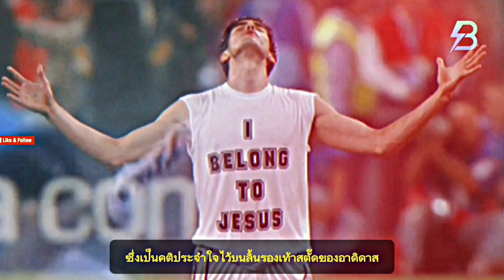พรจากพระเจ้า-ริคาร์โด กาก้า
ประวัติ และ ความสำเร็จ ฟุตบอลอาชีพ

ริคาร์โด กาก้า  (Ricardo Kaká)
 เป็นอดีตนักฟุตบอลทีมชาติบราซิล เล่นในตำแหน่งกองกลางตัวรุก

กาก้าถือเป็นนักฟุตบอลทีมชาติบราซิลชุดแชมป์โลก ปี 2002 คนสุดท้ายที่ประกาศอำลาสนาม
กาก้าเกิดในครอบครัวที่ค่อนข้างมีฐานะ แตกต่างจากนักฟุตบอลคนอื่นๆ ในบราซิล แต่ความหลงใหลและทุ่มเทให้กับวงการฟุตบอลทำให้เขาไม่เคยประสบปัญหาความแตกต่างด้านฐานะ

เมื่อวันที่ 17 ธันวาคม ปี 2017  นักฟุตบอลวัย 35 ปีคนนี้ก็ได้ประกาศอำลาสนามอย่างเป็นทางการ ปิดฉากตำนานของวงการฟุตบอล 1 ใน 8 คนบนโลกนี้ที่สามารถคว้าแชมป์โลก คว้าแชมป์ยูฟ่าแชมเปียนส์ลีก และคว้ารางวัลบัลลงดอร์มาได้สำเร็จในช่วงชีวิตที่เขาวาดฝีเท้าอยู่บนสนามฟุตบอล

หากข้อมูล ที่ นำมาเผยแพร่  ผิดพลาดประการใดขาด   หรือเกิน  ต้องขออภัย  เพื่อนๆทุกคนด้วย

 - เรื่องบ้าๆของวงการฟุตบอล
 - บ้าฟุตบอล